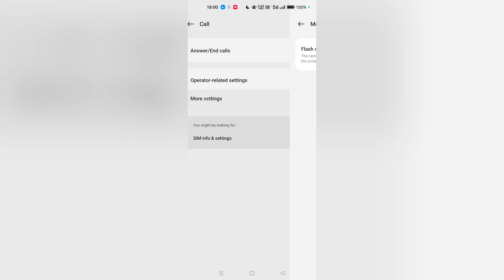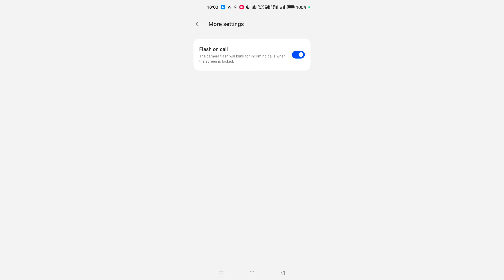Flash On Call Chalu Kaise Kre | Oppo Reno 6 Pro Call Aane Pe Flash Kaise Chalu Kare